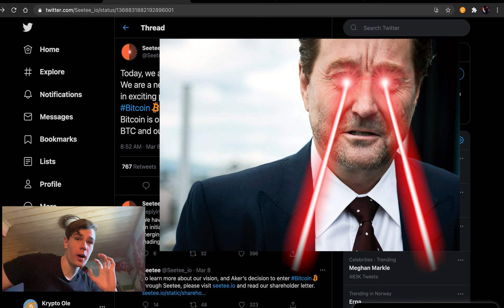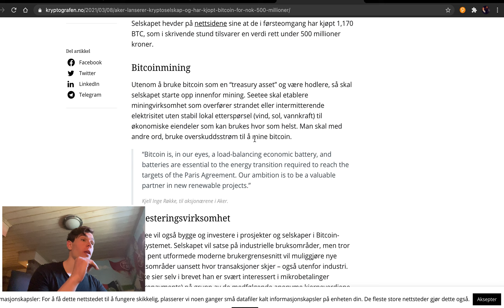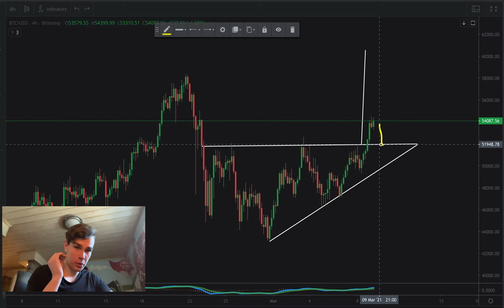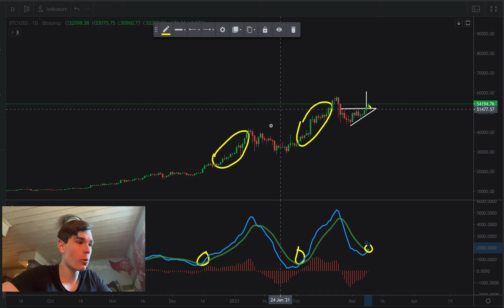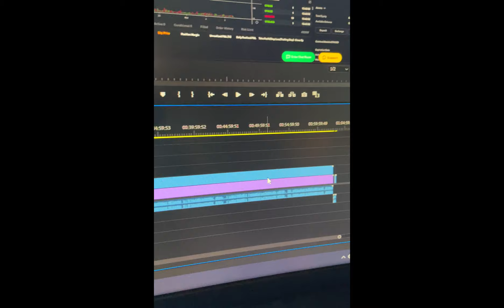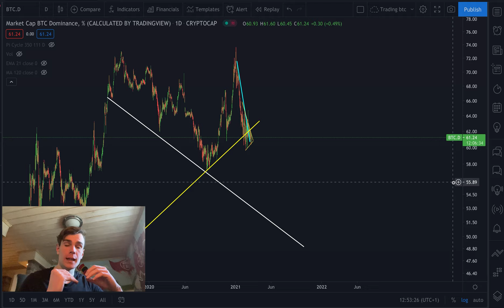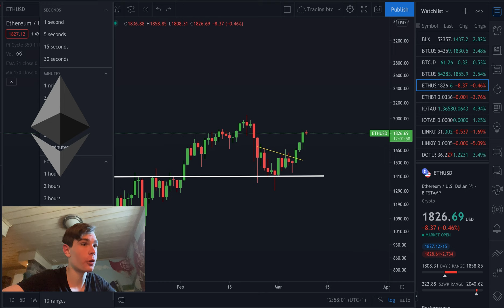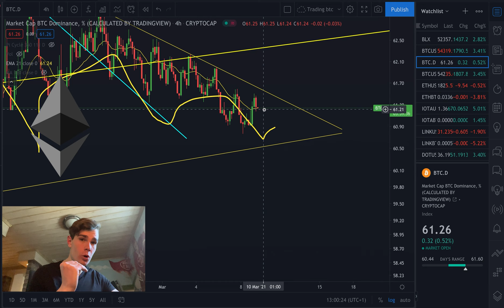NORGES RIKESTE HAR LASERØYNE PÅ BITCOIN! DENNE indikatoren kan AVSLØRE BITCOIN SIN NESTE BEVEGELSE!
RØKKE AVSLØRER SIN STRATEGI. Kjell Inge Røkke - Norges nest rikeste man, har nå gått all inn i krypto. Røkke har kjøpt bitcoin. Han har starte et eget krypto selskap. Jeg viser dere en indikator som avslører bitcoins neste bevegelse. Jeg går gjennom det vi kan forvente av bitcoin, ethereum og bitcoin dominansen.

Norsk krypto Youtuber!

Ikke finansiell rådgivning. Bare informasjon og egne meninger.

0:00 - Bitcoin bryter opp
0:16 - Røkke går all inn i krypto
0:40 - Røkke sin STRATEGI!!
1:04 - Røkke har Laserøyne på bitcoin!
1:35 - Seetee Mining samarbeid
1:59 - Røkke forklarer bitcoin til andre investorer
2:17 - Bitcoin gjennomgang
4:07 - DENNE INDIKATOREN AVSLØRER BITCOIN SIN NESTE BEVEGELSE
5:43 - Bitcoin Dominansen
6:43 - Ethereum
7:57 - ETH/BTC